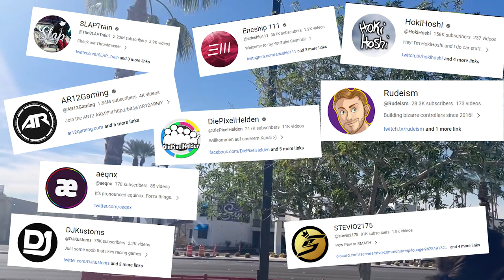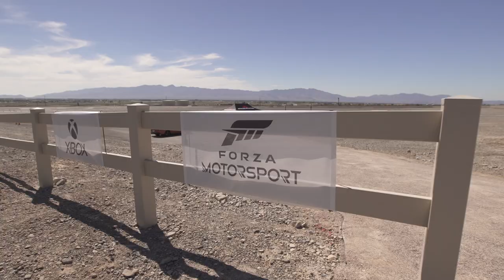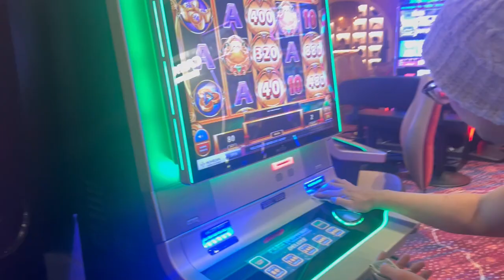Real Life Forza Motorsport With AR12, SlapTrain, Ericship & More!